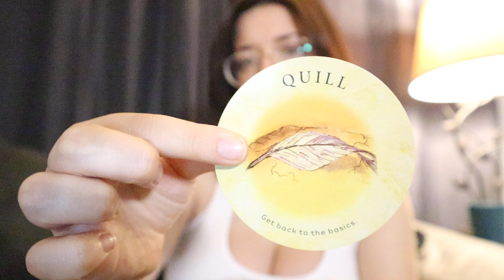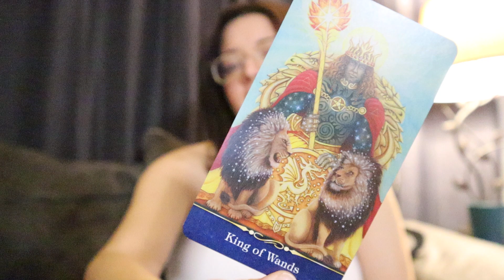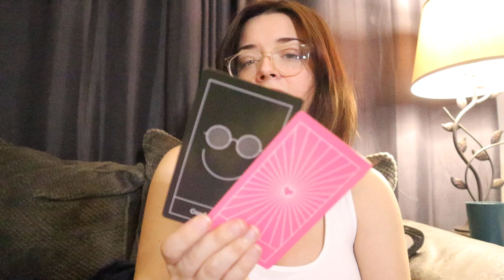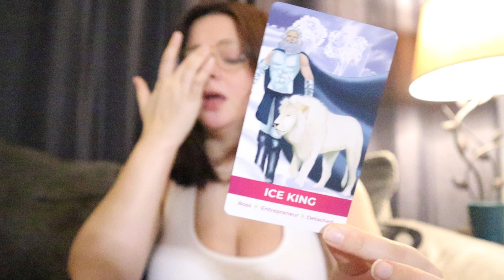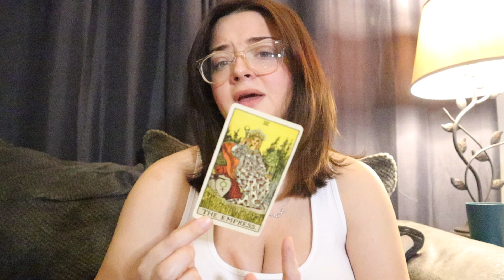♒️ Aquarius “Woah Aquarius Spirit Came Through Strong With This Message!” September 2022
additional content including monthlies, midmonthlies, and more! Plus one PERSONAL QUESTION per month!

Here, I do daily energies, weeklies for the elements, and other astrology/tarot related content: